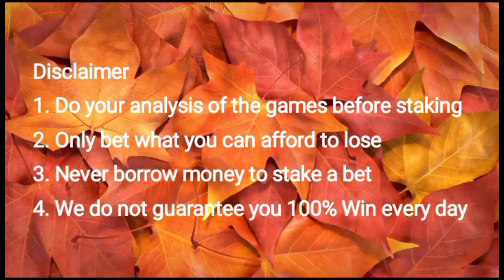Correct score CORNER BETTING TIPS TODAY 18/02/23/ Corner football predictions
TODAY PREDICTION TIPS 18/02/2023

This video contains soccer betting predictions for today, 18th, February, 2023. Sports betting can be challenging without professional betting predictions and that's why Masked bettor betting tips YouTube channel provides daily betting predictions and tips. Our betting tips and predictions are available on all the betting websites including Betway. You are advised to watch from this whole video as it contains football betting predictions.